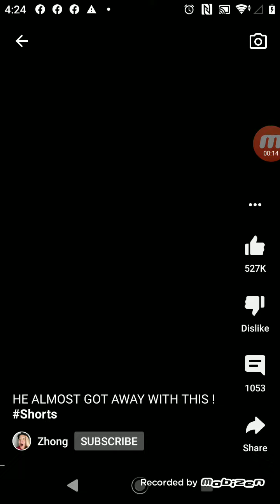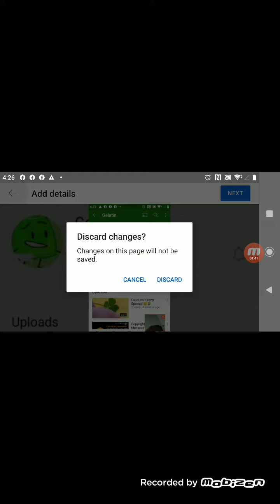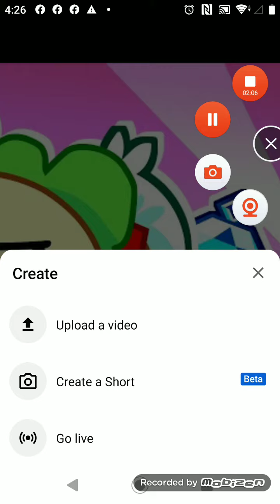May 10, 2021